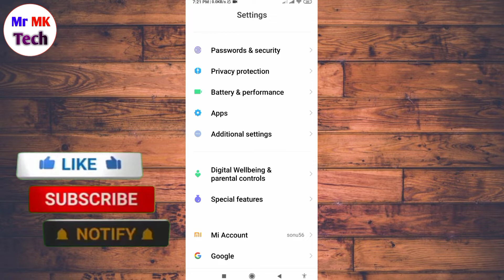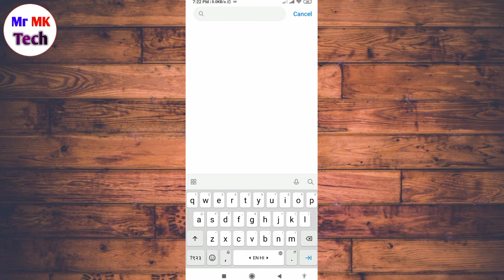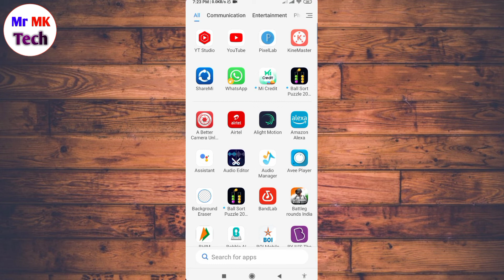PUBG Me Lock Kaise Lagaye | Pubg Game Me Lock Kaise Add Kare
Hello friends Mera name Monu kushwaha hai aaj ki is video me mene bataya hai ki PUBG Me Lock Kaise Lagaye to aap logo ko pura Video dekhana hai